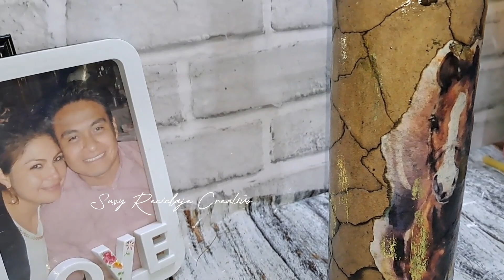Trasforma tus botellas así de hermosas con Técnica de papel quemado más decopague con impresión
nunca pensé que fuera tan fácil, hermosa idea decorativa con caballos y tecnica papel quemado